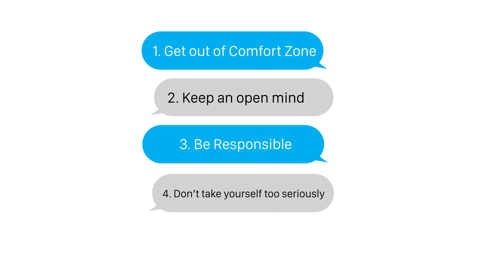The Feelz Show - Growing Up - Season 1 Episode 2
The Feelz Show is all about... feelings! In our increasingly connected world, we don't talk about them that much anymore :( We are here to talk feelings so we don't all end up too awkward!

In Episode 2, we talk about Growing Up! It's something that we all have to do but not all of us do! This process is hard on everyone, hopefully these tips will help prepare you.

Comments? Suggestions? Tell us what feelings you'd like us to do a video on!

Follow Beans!